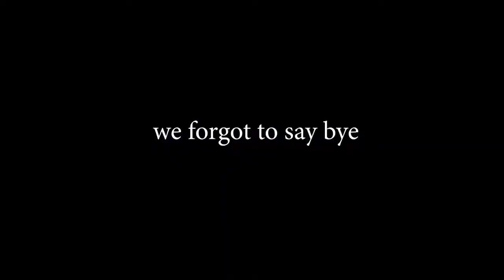A Walk To Remember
Ava Baer and Grace Monos walked to all of the Hempfield High School elementary schools.